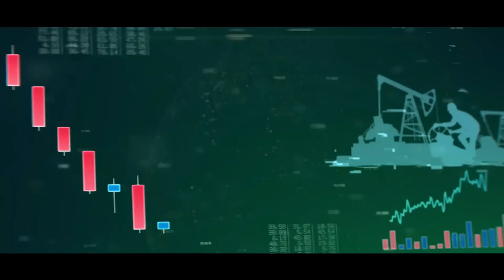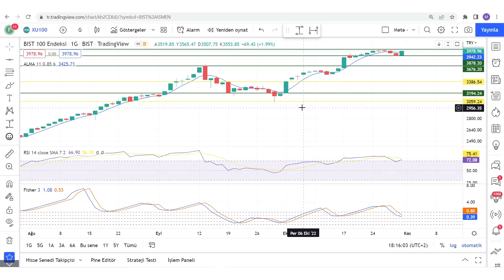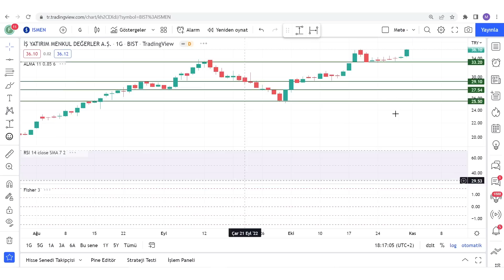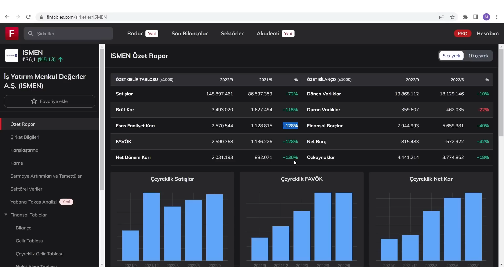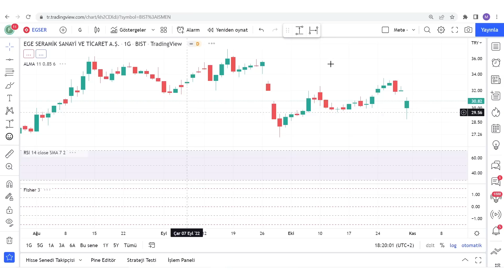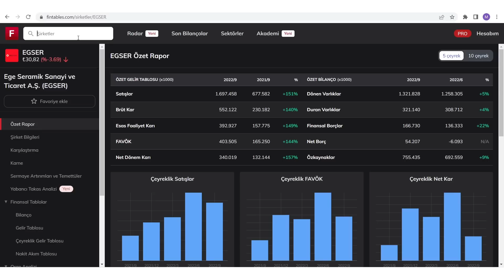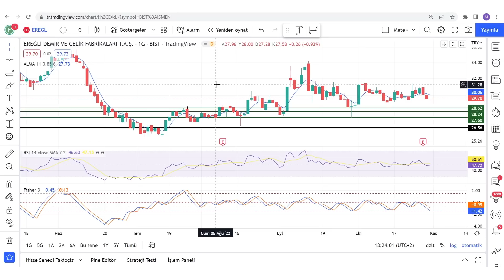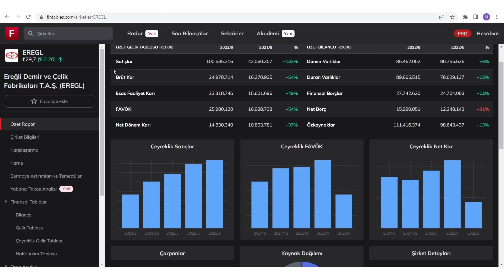KISA VADEDE ENDEKS ÜSTÜ GETİRİ VEREBİLECEK 3 HİSSE ! (Bu Hisselerde Yüksek Kâr Potansiyeli Var !)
Cazip seviyelerdeki hisseler primlenebilecek hisseler büyüyen hisseler cazip hisseler Bir sene sonra bu fiyatlarda olmayacak hisseler Patlama Yapacak Hisseler Kat Kat gidecek hisseler Temettü hisseleri favori temettü hisseleri temettü ve karlılık ile büyüyen hisseler primlenecek hisseler

00:00:00 Giriş
00:01:00 Endeks Üstü Getiri Beklediğim 3 Hisse

Eğitim Serileri